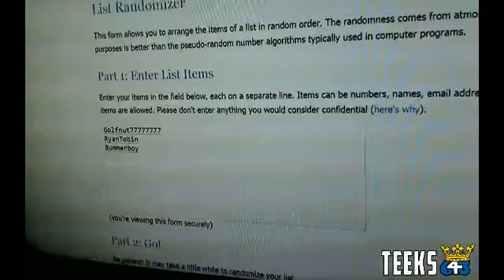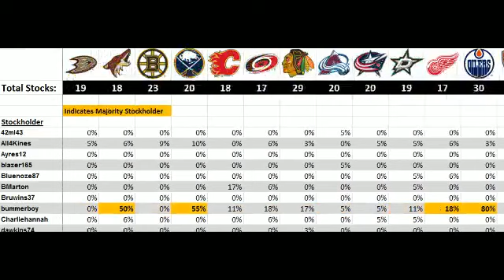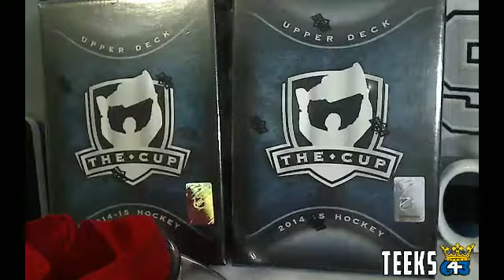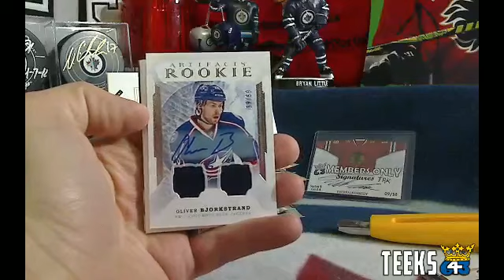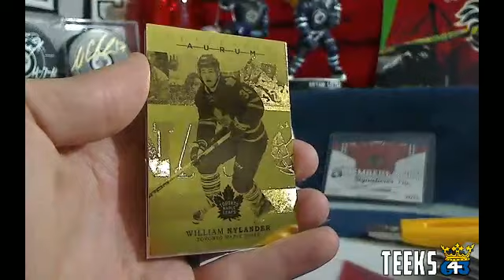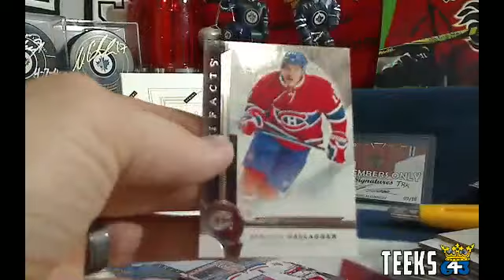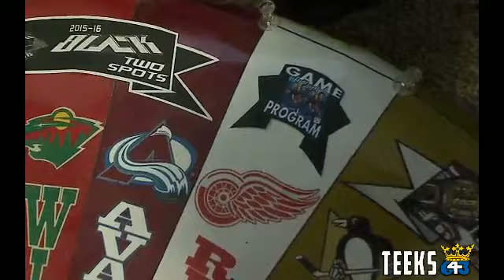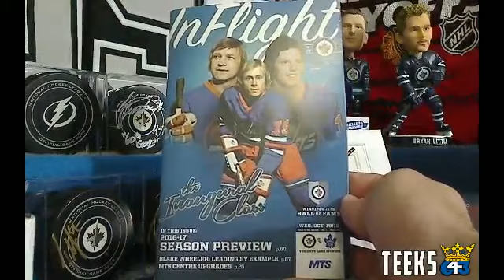Teeks643 Box Break of 16-17 Artifacts + 10 Bonuses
Check out Breaks like these from Teeks every Sunday and Monday night at 643BoxBreaks.com!

Earn a free spot in a Case Break, a Wayne Gretzky Autographed Jersey and Much more in the Teeks643 Stock Exchange Bonus.